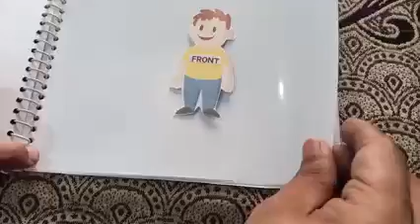opposite words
આ વિડિયો જોઈ લાઇક share કરશો